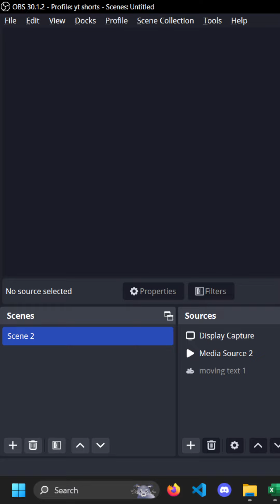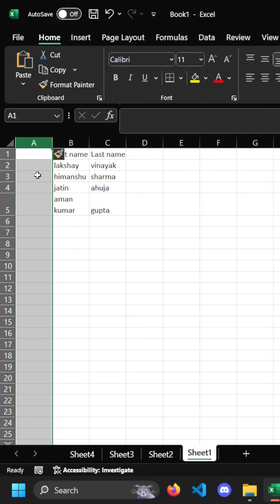excelbasics | exceltips |exceltricks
How to start a new line in a cell - alt + enter
how to insert a new worksheet - shift + f11
how to insert a new column - ctrl +  shift + "+"